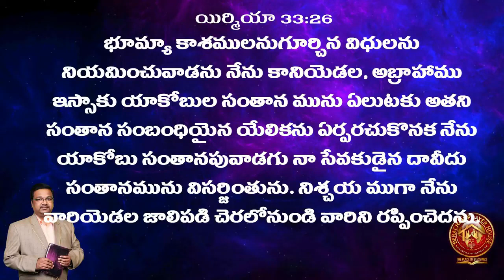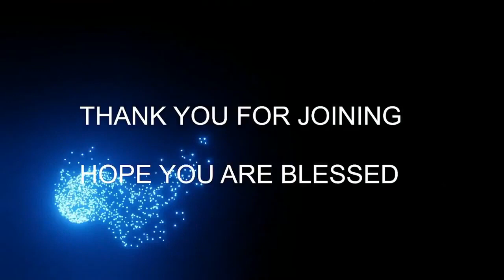05 01 2024 BERACHAH BLESSINGS [ యిర్మియా ( 33 : 26 ) Jeremiah ]